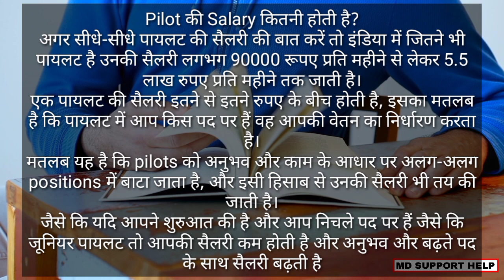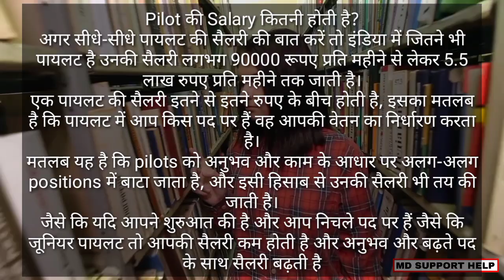Pilot ki salary kitni hoti hai || salary of pilot || what is a salary of pilot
Thanking you.